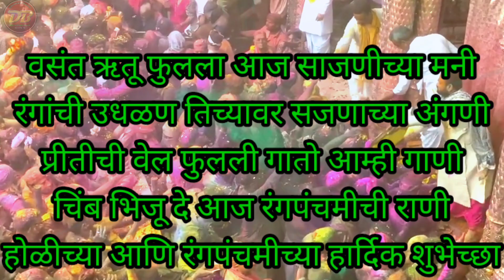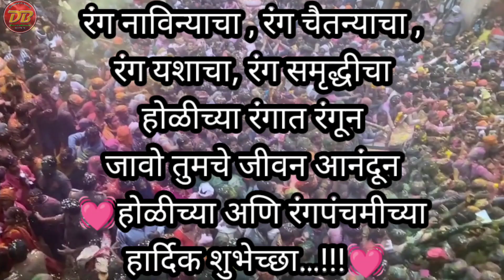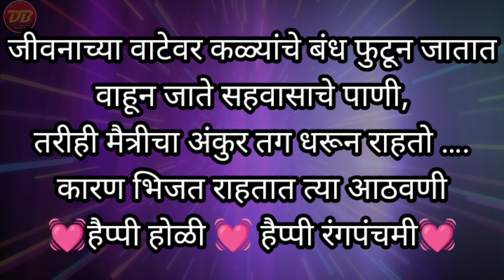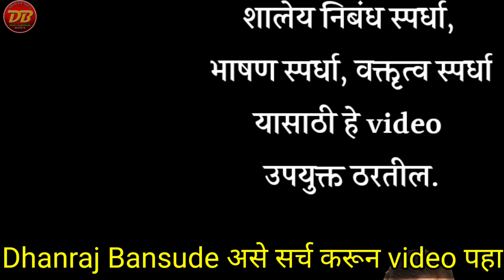जबरदस्त होळी व रंगपंचमीच्या शुभेच्छा | Holi shubhechya | Rangpanchami Shubhechya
⛳ *होळी सण सोपी माहिती*

⛳ *होळी सण का साजरा करतात*

⛳ *होळी सण निबंध*

⛳ *होळी सण 10 ओळीत निबंध*

⛳ *होळी सण 200 शब्दांत निबंध*

⛳ *होळी सण 300 शब्दांत निबंध*

⛳ *होळी सण 400 शब्दांत निबंध*

⛳ *होळी सण निबंध सोपा*

⛳ *रंगपंचमी सण सोपा निबंध*

⛳ *रंगपंचमी सण निबंध*

⛳ *होळी व रंगपंचमी सण सर्व माहिती व निबंध पहा*

⛳ *भारतीय स्वातंत्र्याचा अमृतमहोत्सव उपक्रम सर्व निबंध*

🙋‍♂️ *इयत्ता 1 ली ते 8 वी चे सर्व स्वाध्याय,उपक्रम पाहण्यासाठी नक्की भेट द्या*

*पुढील शैक्षणिक ग्रुपवर Send करा*👍🙏